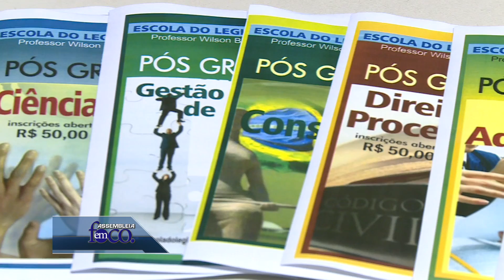Assembleia em Foco 10 de julho de 2015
Aprovado projeto de lei que cria o Dia Estadual do Maçom, audiência em Brasilia com os deputados federais do Piauí; Escola do Legislativo Professor Wilson Brandão abre inscrições para novos cursos de pós-graduação. Estes são alguns dos destaques desta edição do Assembleia em Foco.